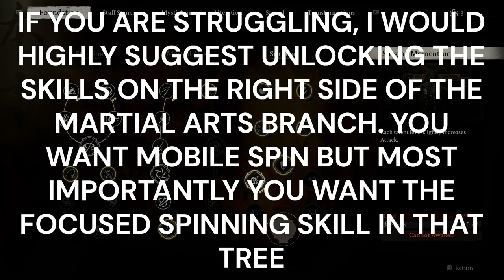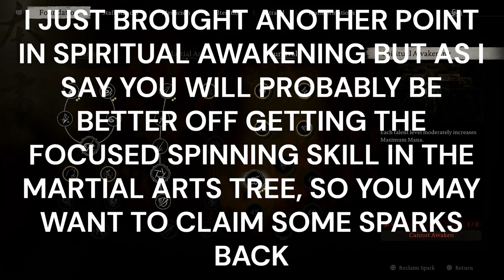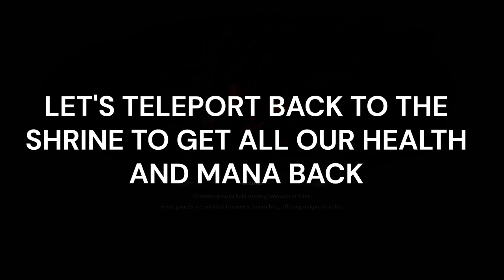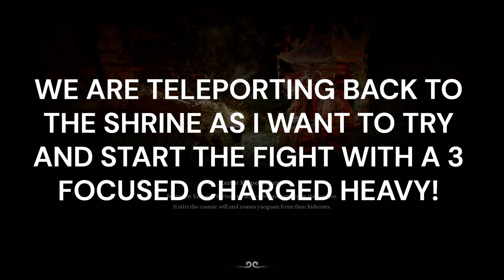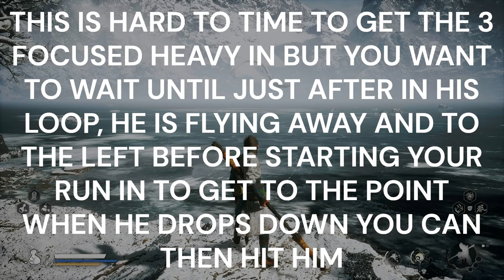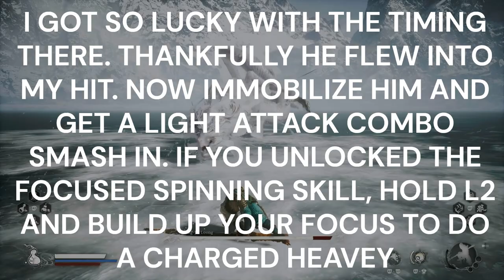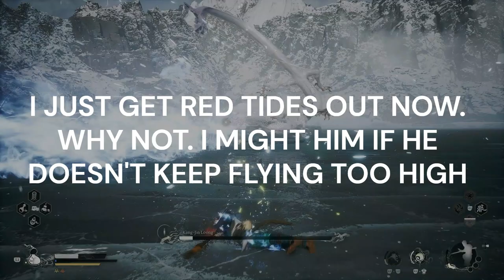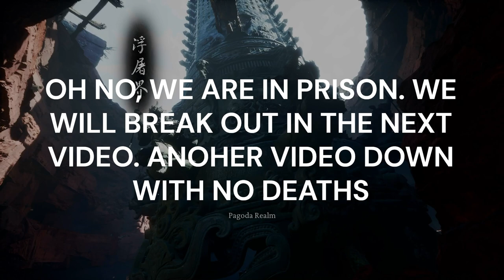BLACK MYTH WUKONG 100% PLATINUM WALKTHROUGH. CHAPTER 3, PART 1 / ZERO DEATHS - KINDA!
Platinum Hunter
platinumhunter
platinum hunter
platinum-hunter

Timestamps:
00:00 INTRO
00:22 CHAPTER 3 - WHITE SNOW, ICE COLD
02:02 PORTRAIT - SUPPORTER MONK
03:23 CHEST - TINY PIECE OF GOLD X 7 & SMALL PIECE OF GOLD
03:40 PORTRAIT - CYAN BAT
04:25 PLANT - JADE LOTUS
05:07 WILL CLUSTER
05:18 SNOWHILL PATH
05:30 PLANT - GENTIAN X 2
05:42 PLANT - GENTIAN X 2
06:00 KEEPER'S SHRINE - SNOWHILL PATH - FROST-CLAD PATH
09:30 PLANT ENEMY - ??
09:38 ENEMY DROP - AGED GINSENG X 4
11:00 PORTRAIT - FROZEN CORPSE
11:44 PLANT - AGED GINSENG
12:30 PLANT - GENTIAN X 2
12:47 WILL CLUSTER
13:57 BOSS - MACAQUE CHIEF
16:41 CURIOS - MANI BEAD - ENEMY DROP
18:50 PLANT - GENTIAN X 2
19:05 PORTRAIT - YAKSHA PATROLLER
19:34 WILL CLUSTER
20:40 ENEMY DROP - TINY PIECE OF GOLD & YAOGUAI CORE
21:25 WILL CLUSTER
22:15 SPIRIT - MOUNTAIN PATROLLER
22:57 ENEMY DROP - BLOOD OF THE IRON BULL
24:30 CHEST - BLOOD OF THE IRON BULL, TINY PIECE OF GOLD X 3 & SMALL PIECE OF GOLD X 2
24:49 PLANT ENEMY - ??
25:10 ENEMY DROP - AGED GINSENG X 4
25:40 CHEST - TINY PIECE OF GOLD X 3 & COLD IRON LEAVES X 2
25:57 PLANT - JADE LOTUS X 2
27:17 WILL CLUSTER X 2
27:48 PLANT - FIRE BELLFLOWER
28:00 NPC - THE KEEPER OF THE NEW WEST
30:12 KEEPER'S SHRINE - SNOWHILL PATH - MIRRORMERE
30:50 PLANT - GENTIAN
31:37 PLANT - FIRE BELLFLOWER
31:47 PLANT - FIRE BELLFLOWER
32:00 PLANT - FIRE BELLFLOWER X 2
32:07 PLANT - CELESTIAL PEAR X 2
32:48 PLANT - GENTIAN X 2
33:00 DRINKS AND SOAKS - STEEL GINSENG
33:02 PLANT - AGED GINSENG X 2
33:14 PLANT - GENTIAN X 2
34:01 PLANT - FIRE BELLFLOWER X 2
34:34 CHEST - MIND CORE & REFINED IRON SAND X 2
34:57 MEDITATION SPOT - THE SHADE, MIRRORMERE
35:40 NPC - CHILD
37:00 BOSS - KANG-JIN LOONG - TELEPORT OUT
41:17 BOSS - KANG-JIN LOONG - FOCUSED HEAVY START ATTEMPT, TELEPORTED OUT
43:00 BOSS - KANG-JIN LOONG - REAL ATTEMPT
47:27 PORTRAIT - KANG-JIN LOONG
48:30 PAGODA REALM
48:43 MATERIALS - STARLIT CLOUD-BIDDEN ANTLER & REFINED IRON SAND X 2